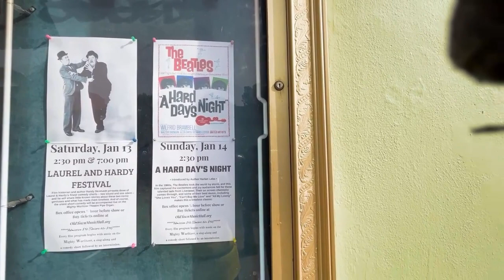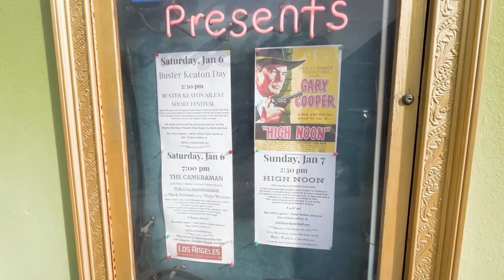The Old Town Music Hall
Lets go back in time folks...just for a little while and experience what it was like to watch a classic film in a iconic movie-house that is still in operation. Make a trip to El Segundo and enjoy a trip down memory lane.

To make all my field-work possible it takes a lot of planning and routing along with the essential supplies to get me through the day's work and with that I need your support and your support is with buying me a CUP OF COFFEE.
I greatly appreciate it, and Thank You so much!